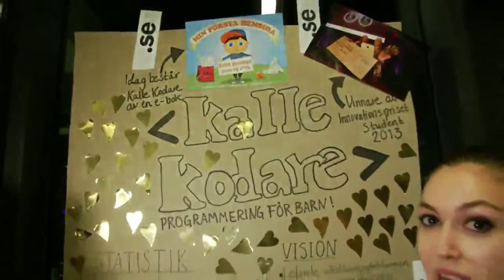IND13 Internet Discovery Day - Kalle Kodare